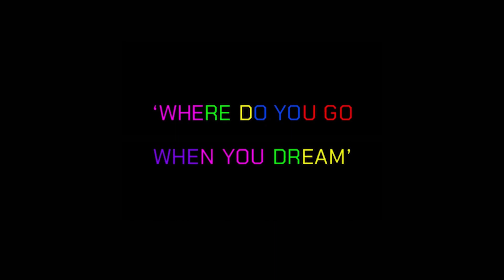Neelima Nath - Participating artist in 'Where Do You Go When You Dream'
Let's embark on an ethereal journey through the dreams of talented artist Neelima Nath as shares her thoughts on where she goes when she dreams.
Join us at Gallery Dotwalk for the enchanting and colourful 'Where do you go when you dream' show, curated by the esteemed Murali Cheeroth.